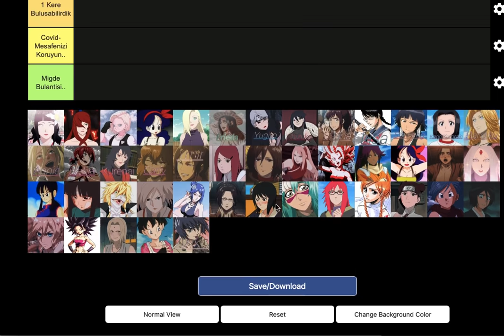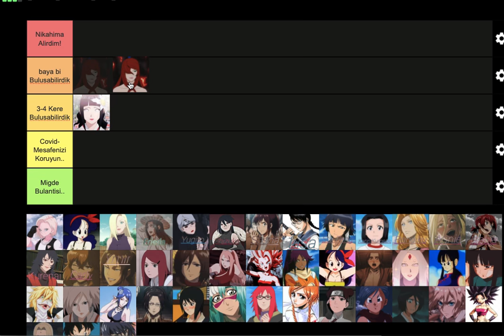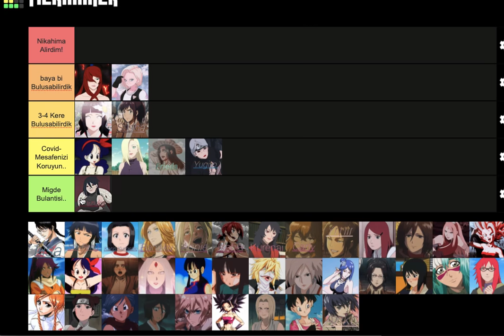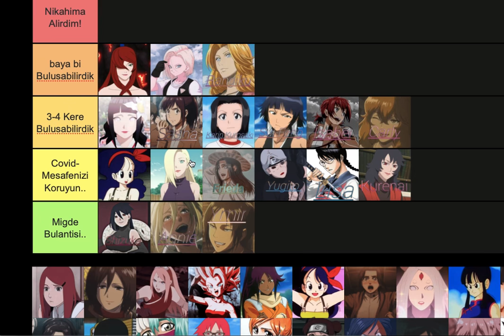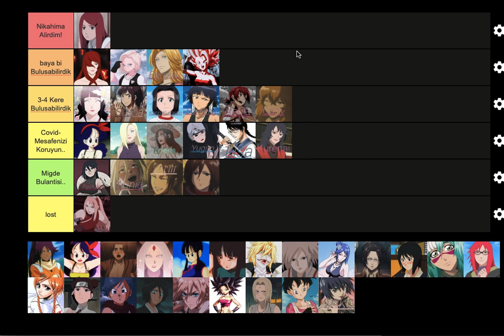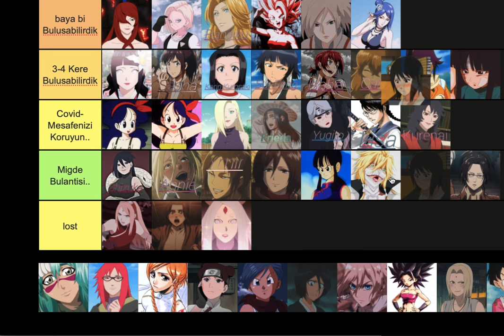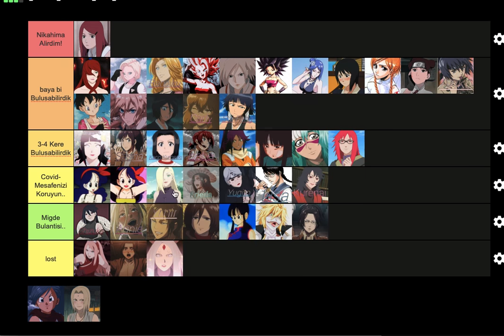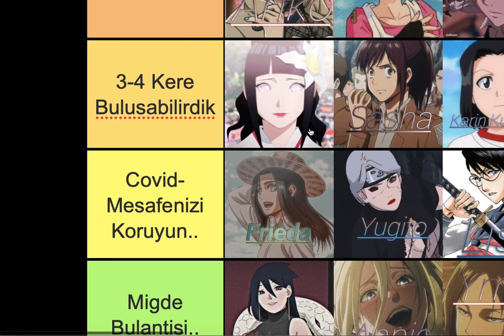Anime Tarihinin en Sexy Kadinlari Tierlist!!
⛔️ÖNEMLI⛔️